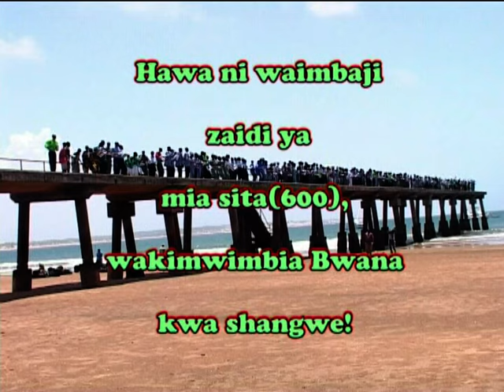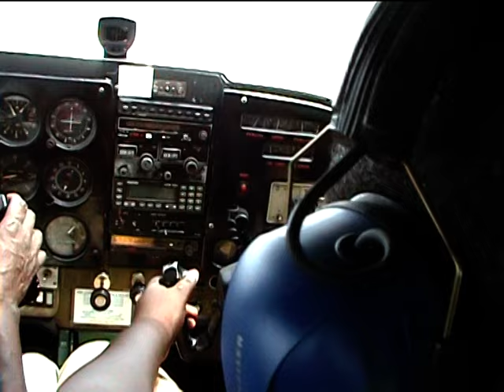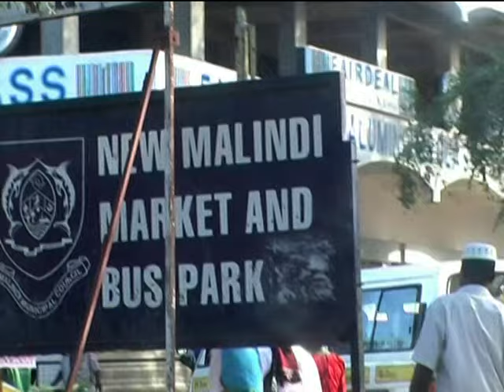Posho Langu Official Video by St. Anthony Cathedral Choir Malindi(Vol1)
Bwana Ndiye Fungu la Posho Langu Official by St. Anthony Choir Malindi(VOL1)